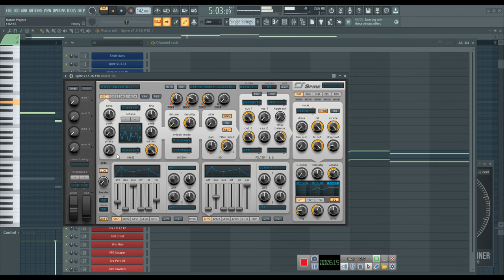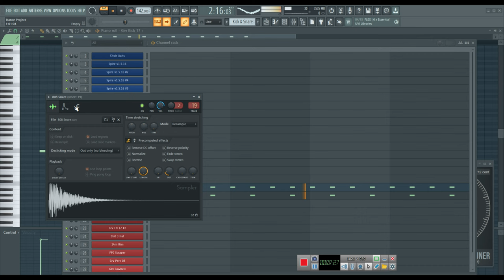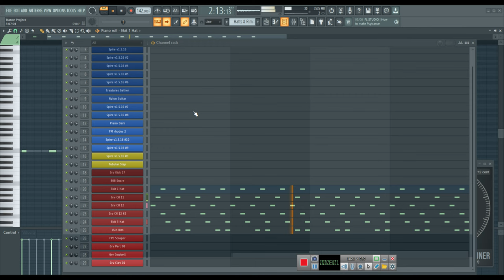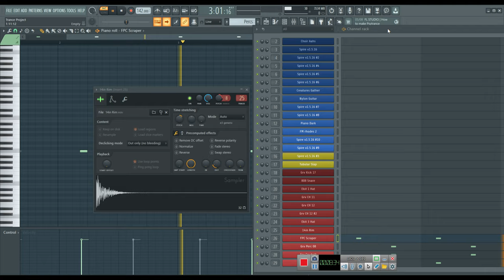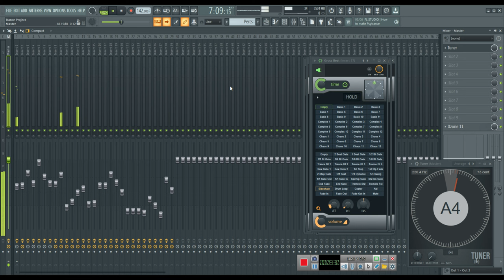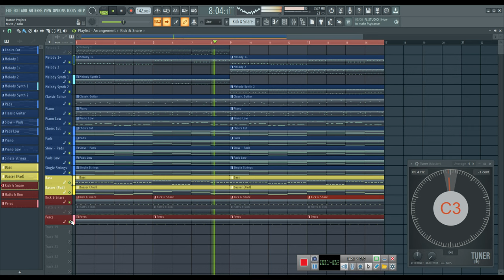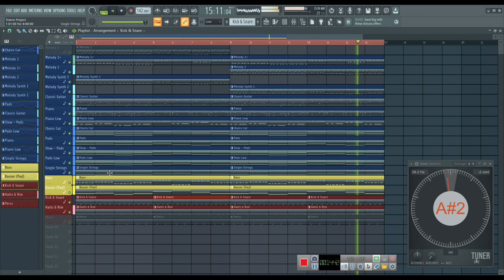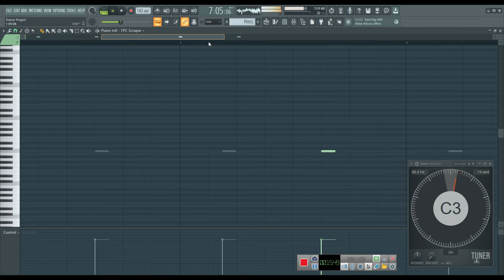Trance FL Project/FREE FLP !!!